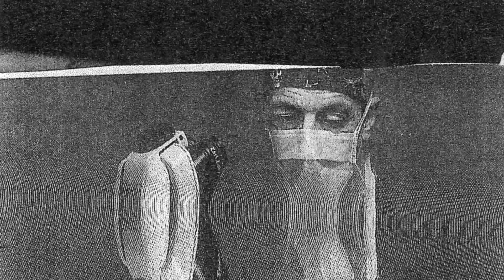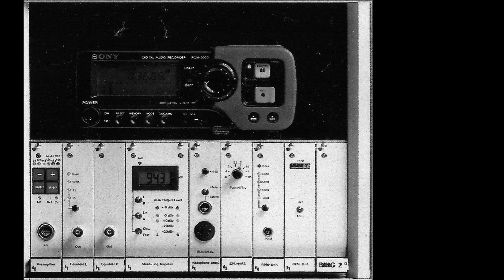beißpony - Masochistic Time Machine (Official Video)